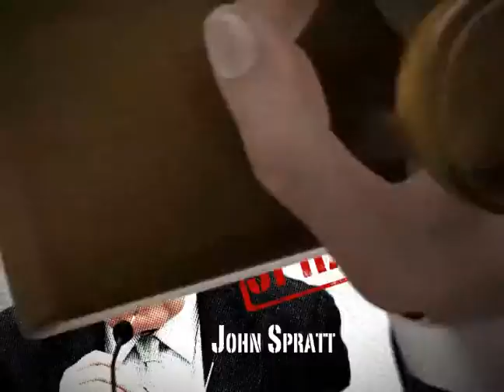NRCC SC05 RubberStamp FINAL